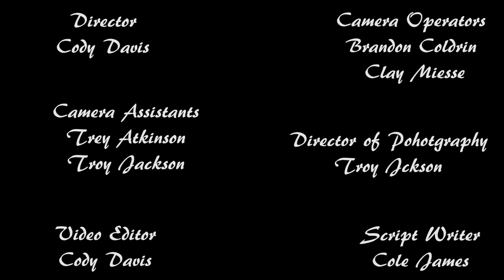The Outsider- Scary Movie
Movie we did in class